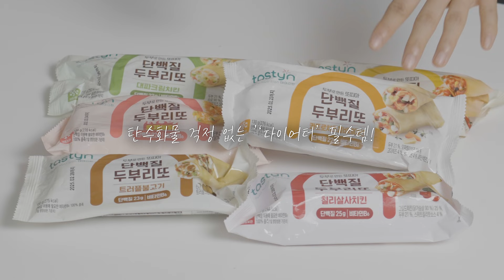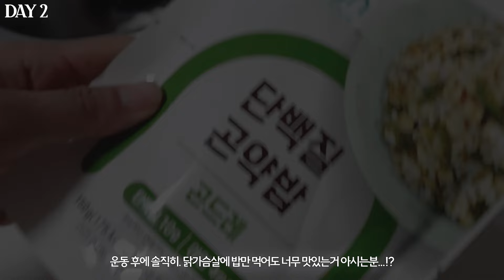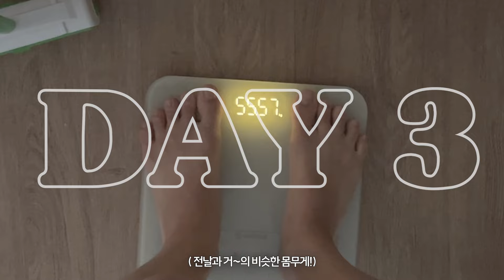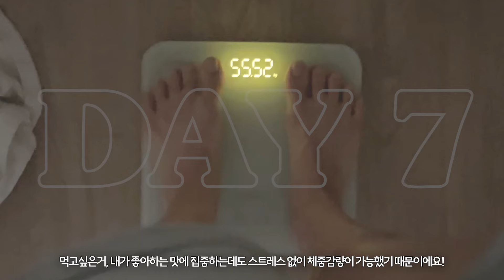[-2kg] 8년차 유지어터의 여름맞이 식단+운동 일주일 Vlog (ft.먹고 싶은 메뉴 다~먹음 ✌🏻)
안녕하세요! 우나스 입니다:)
오늘은 드디어~ 일주일 꽉꽉 채운 식단 & 브이로그를 가져왔어요~
(+ 참고로 마지막날 7일차 궁금하실가봐! 남겨놓는데용 그날은 . 맛있게 치팅했어요!!! 영상엔 못담음 ㅠㅠㅠㅠㅠㅠ!!)
생각보다,, 많이 먹는거 아니야? 하실텐데 건강한 식재료로 요리해먹거나
테이스틴 제품으로 간편하고 맛있게 감량할 수 있었어요!!

▪️이벤트
📢여름휴가를 앞두고 급찐급빠! 하실 분들을 위한 테이스틴 두부리또 할인 정보 📢
⦁ 단백질 함량 최대 25g 두부리또 💥최대 30% 할인!!💥

▪️타임라인
0:00 오프닝
00:17 Day 1 눈바디 + 체중
01:53 Day 1 새우 계란 볶음밥
03:30 Day 1 두부리또 크림파스타
05:44 Day 1 가슴+어깨운동
06:33 Day 2 눈바디 + 체중
07:03 Day 2 초코맛 두유
07:22 Day 2 저칼로리 메밀김밥
09:09 Day 2 감자전
10:06 Day 2 러닝 5km
10:36 Day 2 테이스틴 곤약밥 +닭가슴살
11:13  Day 3 눈바디 + 체중
11:33  Day 3 중간점검 + 수다
13:28  Day 3 공복 / 애사비 젤리 + 자두 2개
13:54  Day 3 하체운동
15:55 Day 3 닭안심 덮밥
16:25 Day 3 간식(그래놀라,우유)
16:43 Day 3 닭안심 덮밥 + 두부리또 1개
18:19 Day 4 눈바디
18:30 Day 4 간장국수
19:12 Day 4 오이두부계란 비빔밥
20:00 Day 4 간식(버터감자)
20:54 Day 4 러닝 6km
21:09 Day 4 테이스틴 볶음밥+계란
22:40 Day 5 활오징어
23:03 Day 5 통밀또디아 피자 + 오이탕탕이
23:57 Day 5 참치마요 주먹밥 + 두부리또
25:52 Day 5 어깨후면,등 운동
26:46 Day 5 운동후 식단
27:02 Day 6 눈바디
27:20 Day 6 주먹밥 3종
28:47 Day 6 간식
29:09 Day 6 가슴어깨 운동
30:13 Day 6 두부참치 곤약밥
30:50 후기

▪️영상 속 제품
Day 1 운동복 : 상/하의 - 룰루레몬
Day 2 눈바디 : 상의 H&M / 하의쇼츠 - 룰루레몬
Day 2  러닝 : 상의-룰루레몬 / 하의쇼츠 - 나이키 / 타월 - 룰루레몬
Day 3  운동복 : 상의 - 룰루레몬 / 하의쇼츠 -알로요가 / 신발 - 나이키 메트콘 9 amp / 힙밴드 -심으뜸밴드
Day 5  운동복 : 상/하의 - 알로요가
Day 6  운동복 : 상의 - 잇존 어패럴(단순선물) / 하의레깅스 -룰루레몬(해외단독)7일차 눈바디 : 하의쇼츠 - 룰루레몬

▪️주방 재료 및 제품
로 뉴트리션 EAA : 아이허브 구매